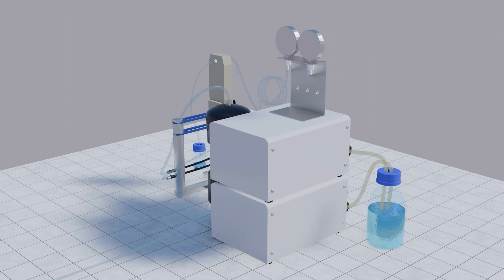Vibro-Lab35P setup instructions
The Vibro-Lab35P improves process development of continuous microfiltration and ultrafiltration due to the system being directly scalable with large industrial units.
The unit has an ideal process volume: 10 ml – 1 liter
You can read more about the Vibro-Lab35P and Vibro technology